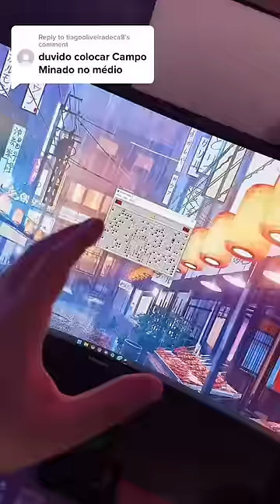CAMPO MINADO NA RTX 4090!